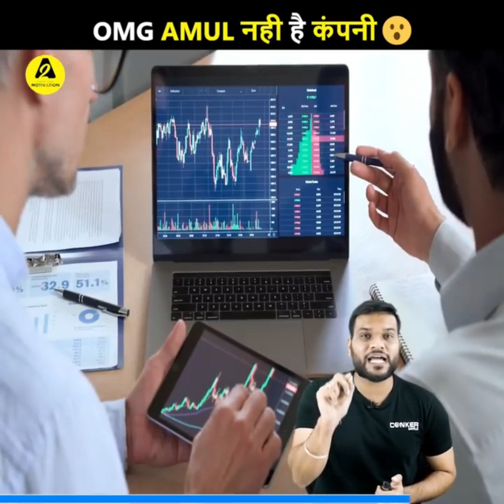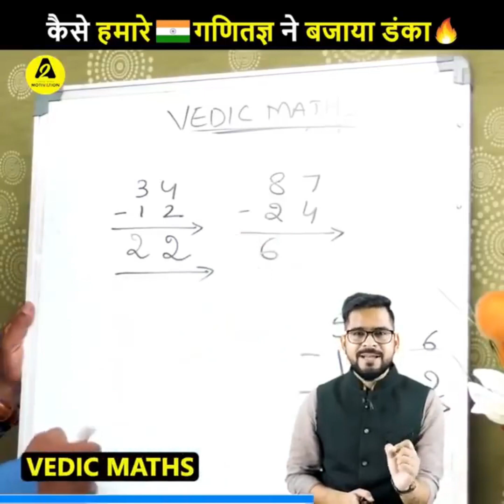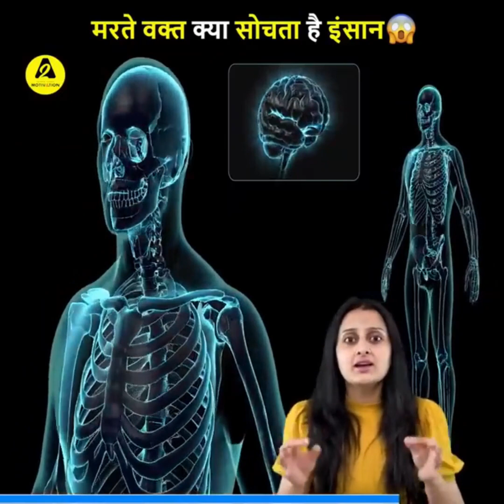OMG Amul नही है कंपनी 😮| Amul Success Story | a2motivation facts a2_amazing_facts by a2sir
1. Amul is not a company.
2. How our mathematician played the dunk.
3. What does a person think while dying?
4. RRR created a ruckus in this way.

१. अमूल नहीं है एक कंपनी |
२. कैसे हमारे गणितज्ञ ने बजाया डंका |
३. मरते वक्त क्या सोचता है इंसान |
४. RRR ने कुछ इस तरह से मचाया कोहराम |